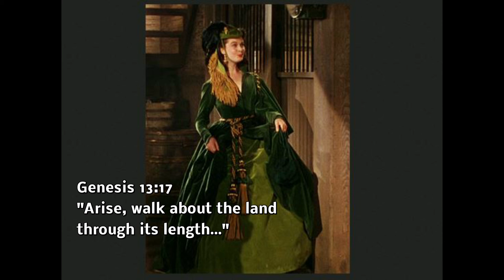Southern Style Walking Music (Music To Walk To)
Genesis 13:17
"Arise, walk about the land through its length and breadth; for I will give it to you."
Walking (also known as ambulation) is one of the main gaits of locomotion among legged animals, and is typically slower than running and other gaits. Walking is defined by an 'inverted pendulum' gait in which the body vaults over the stiff limb or limbs with each step. This applies regardless of the number of limbs - even arthropods, with six, eight or more limbs, walk.

In the United Kingdom and Ireland, the term walking is used to describe both walking in a park or trekking in the Alps. However, in Canada and the United States the term for a long, vigorous walk is hiking, while the word walking covers shorter walks, especially in an urban setting.
The word walk is descended from the Old English wealcan "to roll". In humans and other bipeds, walking is generally distinguished from running in that only one foot at a time leaves contact with the ground and there is a period of double-support. In contrast, running begins when both feet are off the ground with each step. This distinction has the status of a formal requirement in competitive walking events. For quadrupedal species, there are numerous gaits which may be termed walking or running, and distinctions based upon the presence or absence of a suspended phase or the number of feet in contact any time do not yield mechanically correct classification.[2] The most effective method to distinguish walking from running is to measure the height of a person's centre of mass using motion capture or a force plate at midstance. During walking, the centre of mass reaches a maximum height at midstance while during running, it is at a minimum. This distinction, however, only holds true for locomotion over level or approximately level walking. For walking up grades larger than nine percent this distinction no longer holds for some individuals. Definitions based on the percentage of the stride during which a foot is in contact with the ground (averaged across all feet) of greater than 50% contact corresponds well with identification of 'inverted pendulum' mechanics and are indicative of walking for animals with any number of limbs, although this definition is incomplete.[2] Running humans and animals may have contact periods greater than 50% of a gait cycle when rounding corners, running uphill or carrying loads.